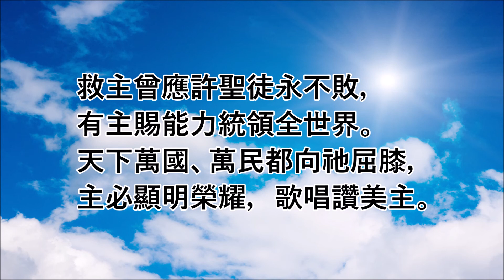歌唱讚美主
2021年2月28日 洛杉磯國浸 粵語堂信息詩歌
詩集：世紀頌讚，7
領詩:  溫淬鳴執事